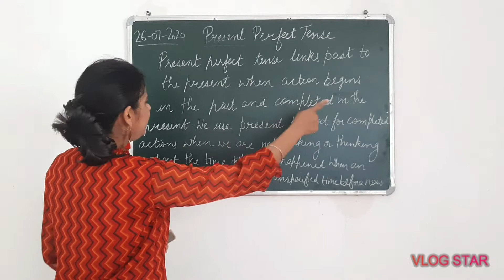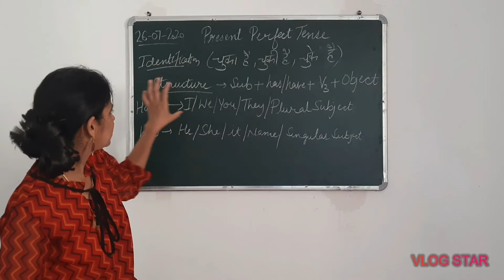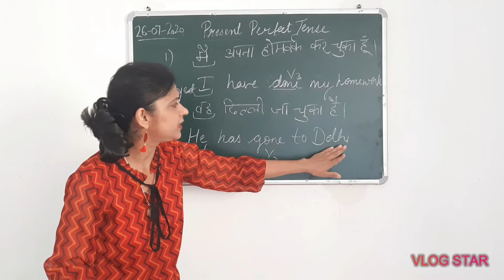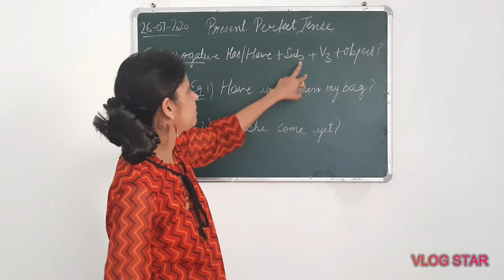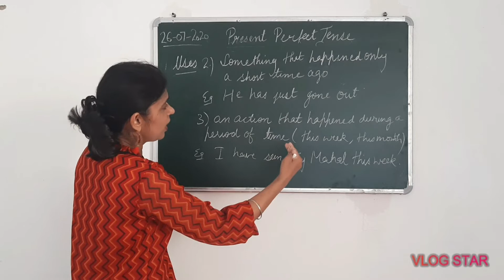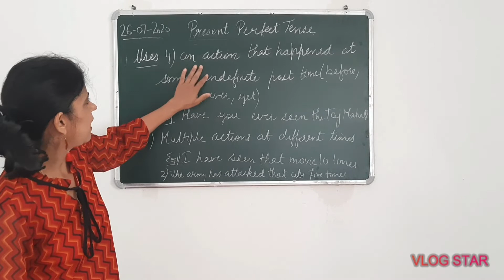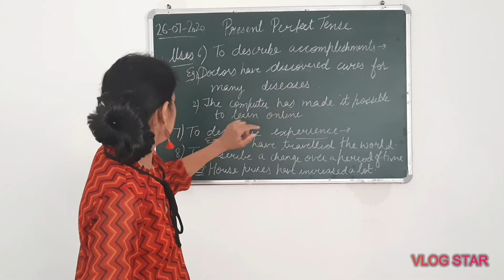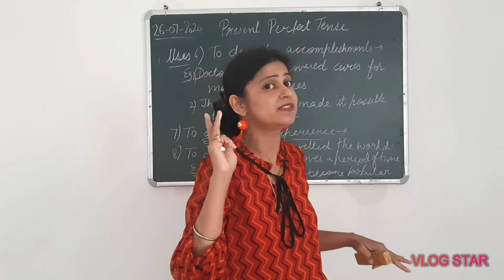Present Perfect Tenses | English Grammar.